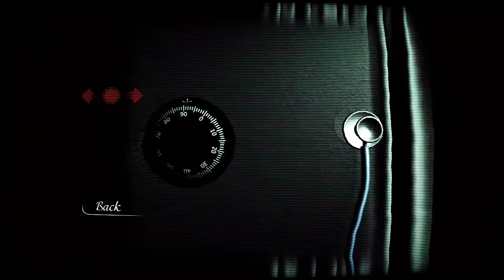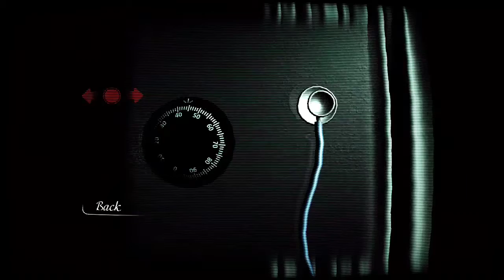Reporter. Que miedo aun q apenas empieza xD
Like para mas juegos y subir otro video de Reporter :v